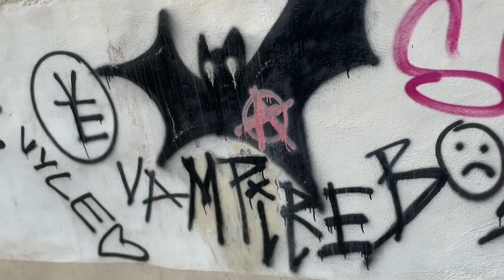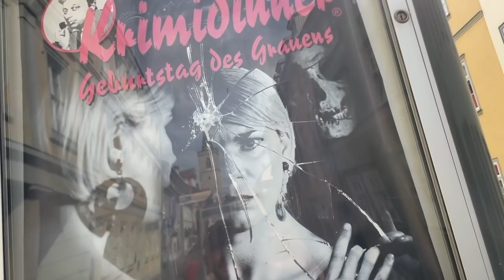Crystal Meth-Hauptstadt Erfurt ✨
Das europaweit meiste Crystal Meth gibt's in Erfurt 🧐 Aber wo? Rätseln herzlich Eure: Markito & Ines Azrael mit einem interessanten Lösungs-Vorschlag 🕵🏻‍♀️